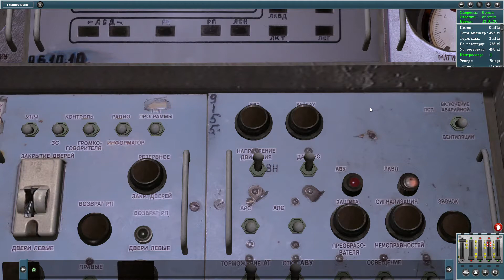Поездка на номерном СОКОЛЬНИЧЕСКАЯ ЛИНИЯ, полная поездка.